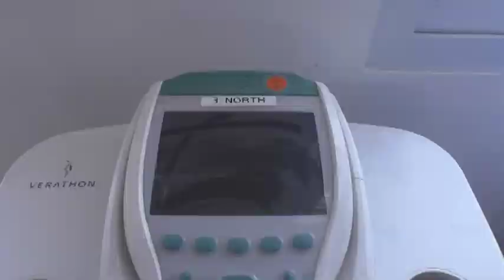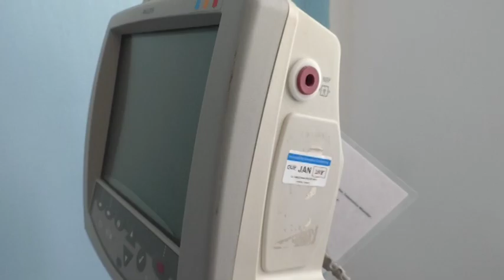Presidente celebra alianza público-privada que permitió obra de Salud en Chiquimula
El presidente de la República celebró la alianza público-privada que permitió la inauguración, hoy, de un nuevo Centro de Atención Permanente (CAP) en Jocotán, Chiquimula, que forma parte de la ampliación de la cobertura de los servicios de salud para los no menos de 400 mil habitantes del departamento en cuestión.

“Gracias a la empresa privada y la Municipalidad por estar aquí presentes y estar dispuestos, junto con el Estado y el Gobierno, a construir un Centro de Atención Permanente con especialidades para la mujer y los niños”, dijo el mandatario.

A Morales lo acompañó la primera dama Patricia Marroquín y los ministros de Defensa, Luis Miguel Ralda; Desarrollo Social (Mides), Carlos Velásquez Monje; el viceministro de Salud, Julio Humberto Colindres; representante de Fundación Tigo, Mario López; representante de Esperanza de Vida, Carlos Vargas; el representante de Cementos Progreso, José Raúl González, y el alcalde del referido municipio, José Carrera, que conformaron el equipo que coordinó la realización del nuevo CAP.

José Raúl González, de Cementos Progreso, destacó que es un “gran honor ser parte este esfuerzo colectivo, orientado a mejorar la salud de todos los habitantes de este bello municipio y de esta región”, por lo que lanzó una invitación a todos los sectores de la población para dejar a un lado el “absurdo conflicto que nos tiene polarizados” y trabajar en unidad por el beneficio de Guatemala.

“Este es un ejemplo de cómo la iniciativa privada y el Gobierno podemos trabajar juntos, en una misma dirección. Si seguimos trabajando así, podremos cambiar nuestro país”, añadió Mario López, de Fundación Tigo.

El nuevo complejo asistencial, que lleva el nombre de la esposa del presidente, demandó una inversión de Q8.5 millones, de los cuales Q1.2 millones provinieron del Ministerio de Salud Pública y Asistencia Social, 1.6 millones, del Ministerio de la Defensa; Q800 mil, del Mides; Q1 millón, de la Municipalidad del lugar; Q2.1 millones, de Tigo, Q1 millón, de Esperanza de Vida, y Q800 mil, de Cementos Progreso.

El centro de atención cuenta con tres edificios que  funcionarán para la consulta externa, emergencia y área administrativa, así como un centro de acopio, pozo mecánico, accesos peatonal y vehicular, muro perimetral y estacionamiento.

Además, tienen capacidad para efectuar 500 consultas externas mensualmente, atender 200 emergencias y 90 partos.